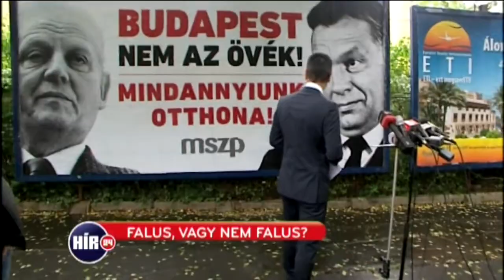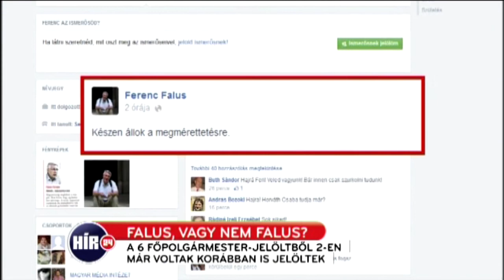Tarlós kihívói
Benyó Rita riportja, 2014. augusztus 5.